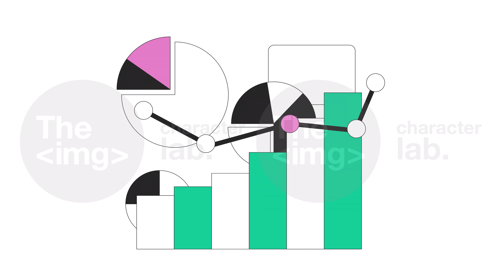Commercial data analytics diagrams line 2D objects animation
Commercial data analytics diagrams line 2D objects animation. Researching business information flat color cartoon 4K video, alpha channel. Infographics presentation animated items on white background

You can buy this and other animations. We also have a lot of vector illustrations.

🚀We do custom requests — editing of our content and creating similar ones: coloring, elements change, line editing and other. Our team is ready to bring your ideas to life!